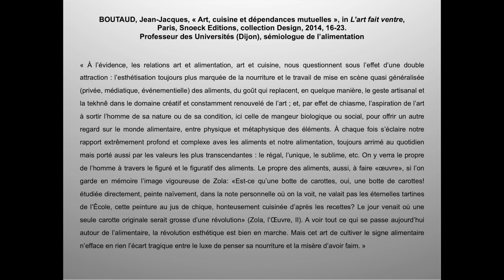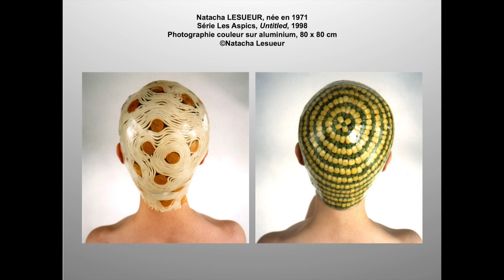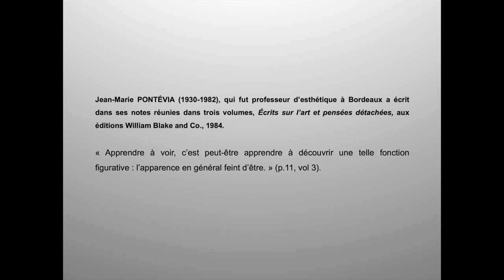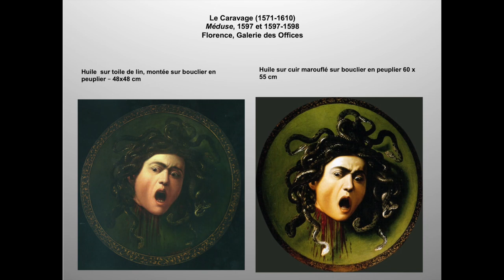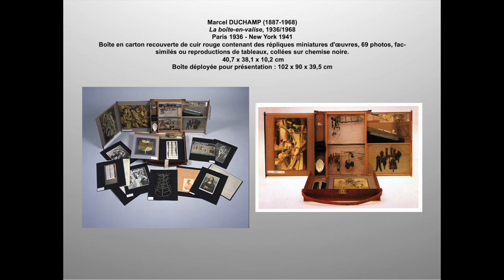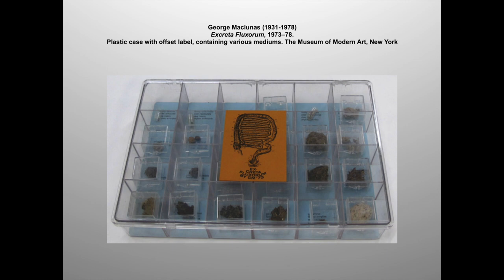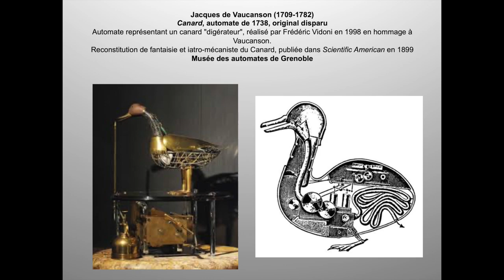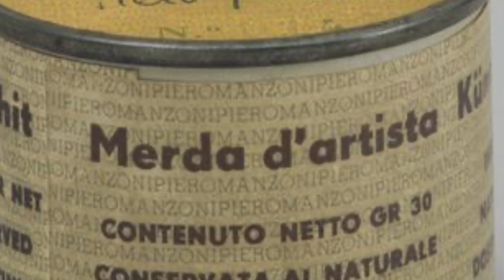Conférence Sylvie Lagnier La nourriture : L'art et la société de consommation partie 2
Cours de L’UNA : Université Nomade des Arts cours pratiques amateurs adultes de l'école des beaux-arts de Sète par Sylvie Lagnier.